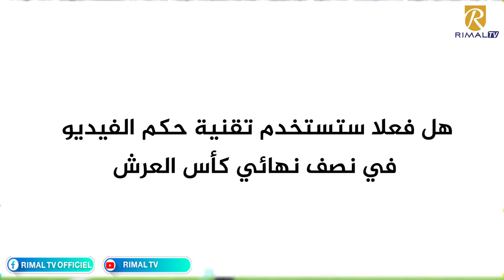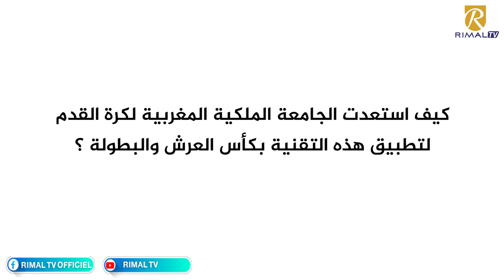كل ما يجب أن تعرفه عن تقنية VAR في نصف نهائي كأس العرش ..ومتى يعود إليها الحكم